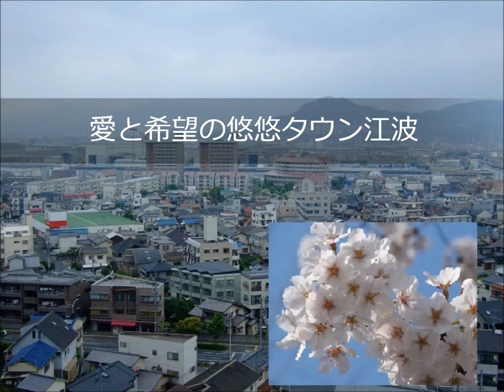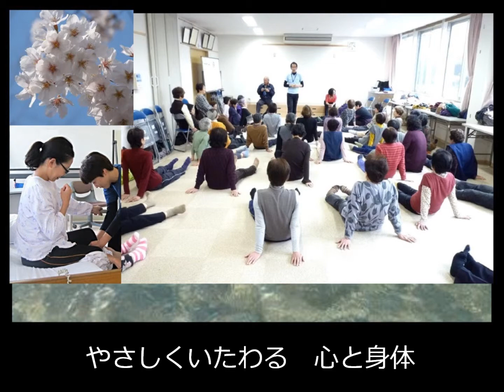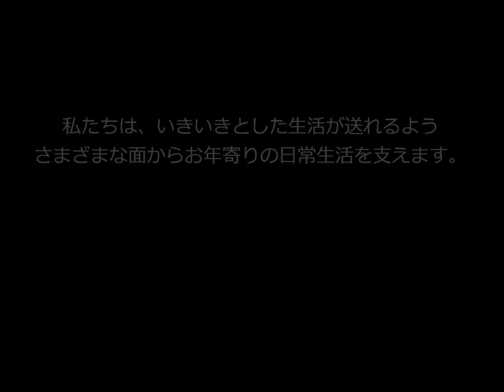愛と希望の悠悠タウン江波